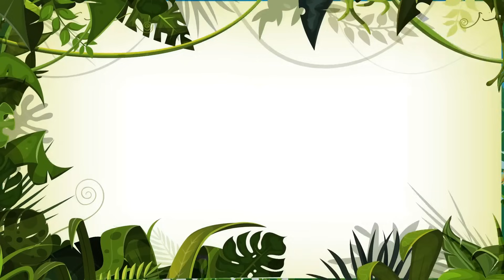Brinquedos da Giramille Vol. 7 - Giramille 9 min | Desenho Animado Musical